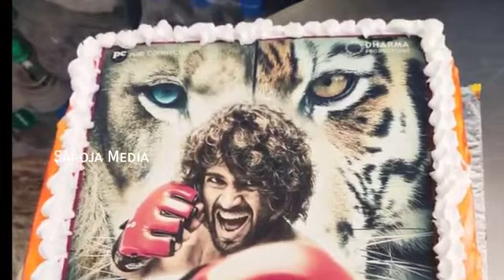LIGER - First Look Teaser | Vijay Devarkonda | Ananya Panday |Rashmika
Liger is an upcoming Indian romantic sports action film written and directed by Puri Jagannadh and jointly produced by Karan Johar, Charmme Kaur, Apoorva Mehta, Hiroo Yash Johar and Puri Jagannadh under the banners of Dharma Productions and Puri Connects. Wikipedia

Director: Puri Jagannadh

Languages: Telugu; Hindi

Production companies: Dharma Productions; Puri